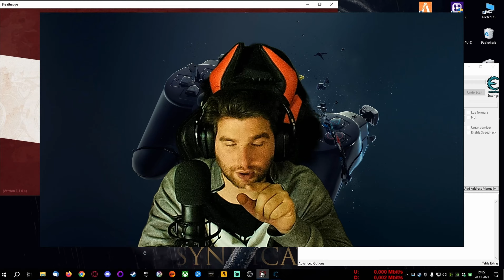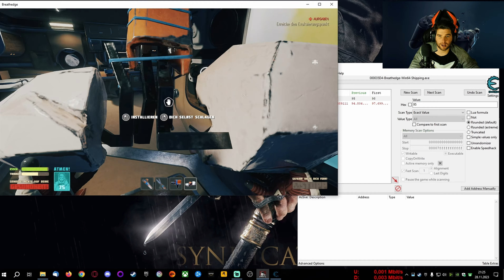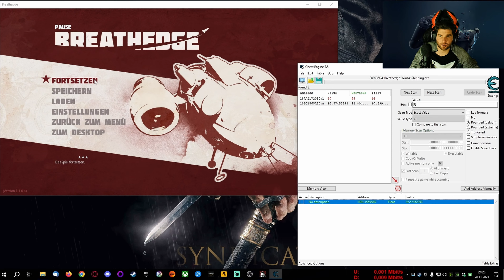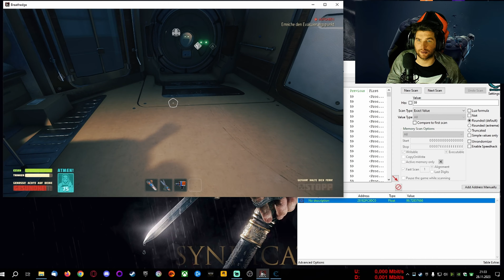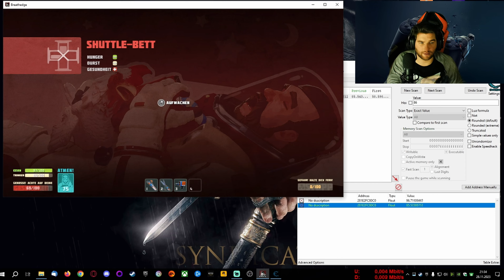How To Cheat: Breathedge (Part 1) - Essen und Trinken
Herzlich Willkommen.
Schön das du den Weg hier auf meinen Kanal gefunden hast.

Vergiss bitte nicht den Kanal zu Abonieren und die Glocke zu aktivieren. Dann verpasst Ihr keine neuen Videos mehr und werdet sofort benachrichtigt.
Lasst doch auch bitte einen Like + Kommentar da.
Das zeigt mir, das euch meine Videos gefallen und was ich ggf. noch verbessern muss.